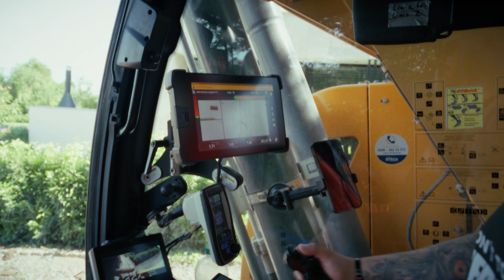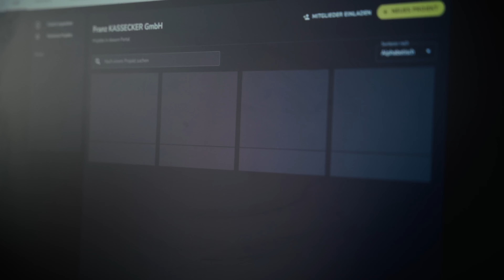Drohnenvermessung im Tiefbau bei KASSECKER | Zusammenarbeit mit Sitech Deutschland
Drohnenvermessung im Tiefbau bei KASSECKER
- Effizienz und Präzision auf der Baustelle mit Lösungen von SITECH Deutschland und Trimble

Bei KASSECKER setzen wir auf Innovation und Effizienz. In Zusammenarbeit mit unserem Partner SITECH, exklusiver Vertriebs- und Servicepartner von Trimble in Deutschland, haben wir die Drohnenvermessung mit Trimble Stratus, powered by Propeller, als festen Bestandteil unserer Tiefbauprojekte etabliert. In unserem neuesten YouTube-Video zeigen wir, wie die fortschrittliche Technologie unsere Arbeitsprozesse revolutioniert.

Wie unterstützen uns die Lösungen von SITECH?

Die Drohnen erfassen hochpräzise Vermessungsdaten in Rekordzeit. Diese Daten werden direkt in unser cloudbasiertes Baustellenmanagement integriert, sodass wir in Echtzeit auf Veränderungen reagieren können. Egal ob beim Aushub, bei der Geländeplanung oder der Kontrolle des Baufortschritts – die digitalen Lösungen helfen uns, schneller und exakter zu arbeiten.

Vorteile für unsere Arbeitsprozesse:
• Zeitersparnis: Dank der schnellen Datenerfassung durch Drohnen können wir den Vermessungsprozess erheblich beschleunigen und Verzögerungen auf der Baustelle minimieren.
• Genauigkeit: Die Drohnenvermessung in Kombination mit der GNSS-Technik auf unseren Maschinen liefert zentimetergenaue Daten, was uns eine präzise Planung und Durchführung ermöglicht – besonders wichtig bei anspruchsvollen Tiefbauprojekten.
• Echtzeitdaten: Mit der Software Trimble® Stratus, Powered by Propeller, stehen unseren Teams die Daten sofort zur Verfügung - egal, wo sie sich befinden. Das erleichtert nicht nur die Zusammenarbeit, sondern ermöglicht es uns auch, dem Bauherrn jederzeit präzise und aktuelle Informationen zur Verfügung zu stellen.
• Sicherheit: Weniger manuelle Vermessungen bedeuten weniger Personal auf gefährlichen Baustellenbereichen, was die Sicherheit unserer Teams deutlich erhöht.

Die Partnerschaft mit SITECH schafft eine Einheit, die unsere Bauprojekte schneller, sicherer und kosteneffizienter macht. Mit der Drohnenvermessung setzen wir auf zukunftsweisende Lösungen, die den gesamten Bauprozess optimieren.

Verantwortliche Stelle:
Franz KASSECKER GmbH
Egerer Straße 36
95652 Waldsassen